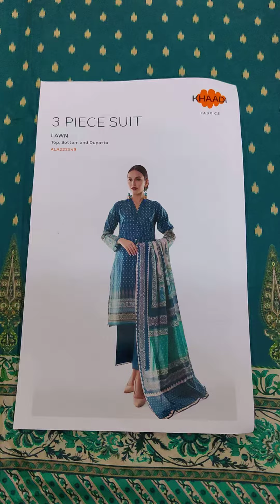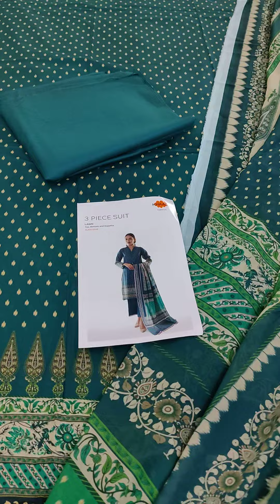ALA22354B | 3 PIECE SUIT | KHAADI | Unstitched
ALA22354B
Dress Details:
PRINTED LAWN Length 1.3 m, Width 60 inch
BOTTOM FABRIC DYED CAMBRIC 2.5 m
DUPATTA FABRIC PRINTED LAWN 2.5 m